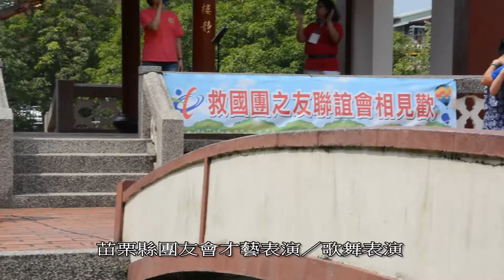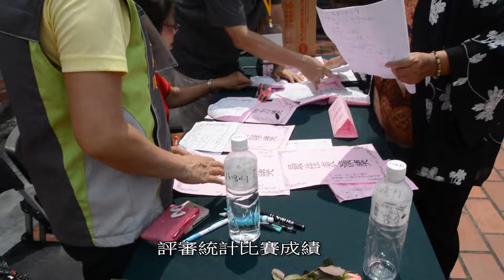105年中部六縣市團友會風華再現相見歡活動(6之4)